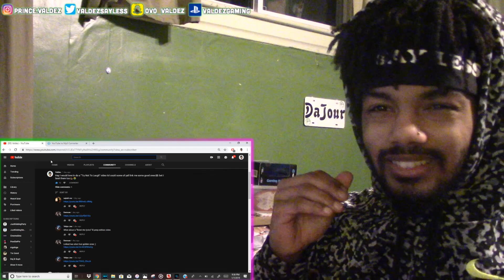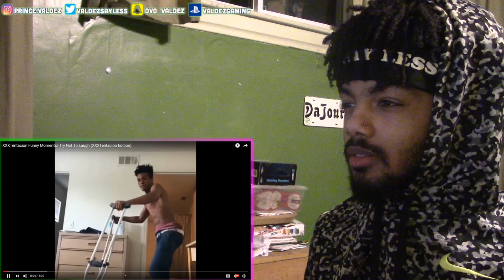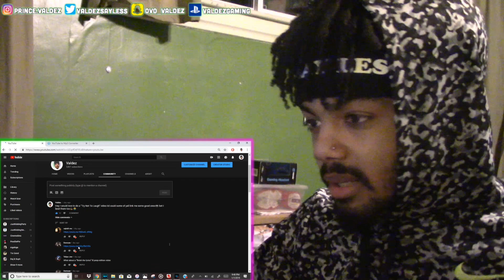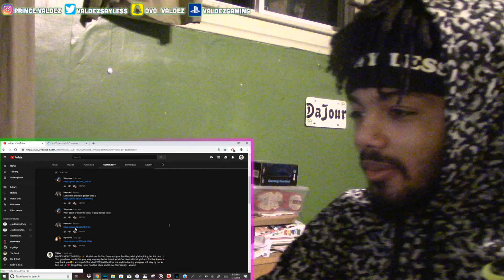TRY NOT TO LAUGH CHALLENGE!!